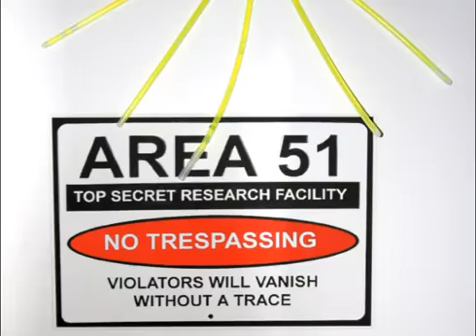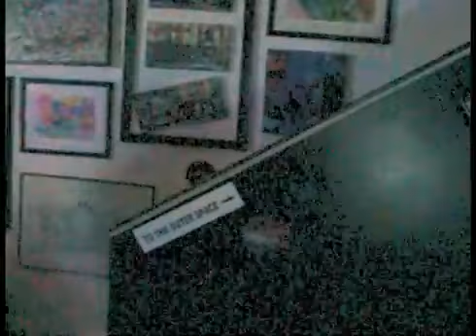Cool FLYING SAUCER UFO Birthday Party With Fantastic Floatables Zero-Gravity Super Saucers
A wonderful adult space themed birthday party video submitted by one of our customers featuring Fantastic Floatables Zero-G SUPER NOVAS.

Fantastic  Floatables are the first Helium balloons that don't need to be tied down to keep them from floating away since balloons were  invented over 185 years ago.  They hover in mid-air simulating anti-gravity in outer space, neither rising to the ceiling or falling to the floor.  Instead of using a string to hold them down, Fantastic Floatables have an exclusive  "No Strings Attached" balloon weight control system (Patent pending) which allows anyone to easily control how high the balloon floats.
 Fantastic Floatables are available in hundreds of designs, last for weeks and are easily recharged.. They require no batteries yet move from room to room under their own power, .  Recommended for all ages,  Reasonably priced  at only $1.99 to $8.99.  Some simple assembly is required, but can be completed in under two minutes.  Recommended for indoor use only.